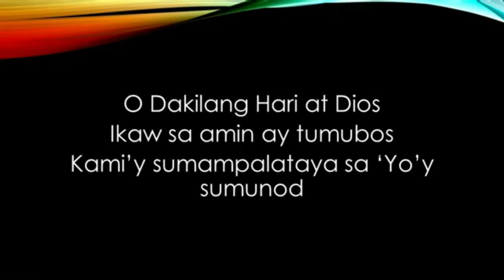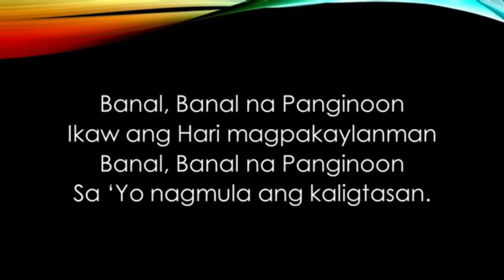Banal ang Panginoon Minus one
This song is an original composition as an expression of Worship to God for His goodness.  Written while in Alaska USA, 2006...